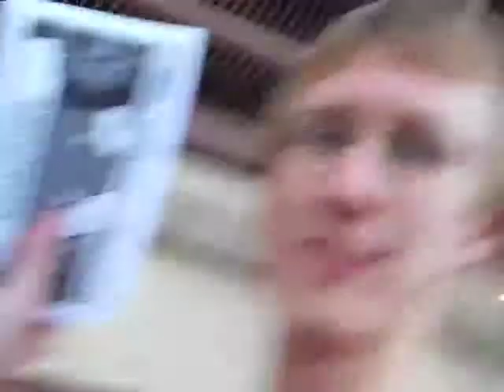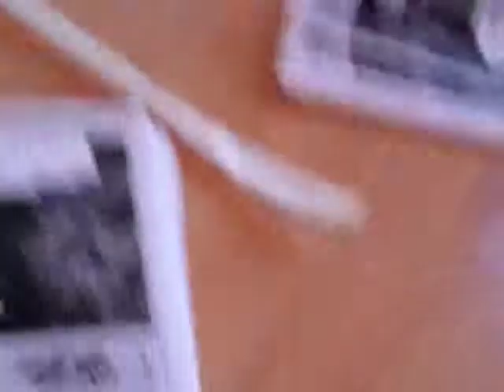Video Blog 1: 2010 Shows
Footage from 2010 shows including Recher Theatre, The Quarter @ Bourbon Street, Mt. Oak, California Tortilla and more. Also includes backstage and pre/post show footage.